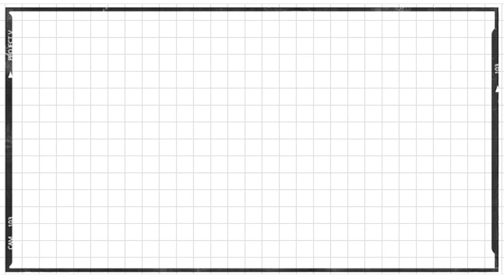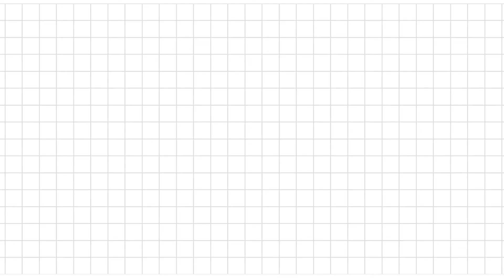Wrapping Gifts and Storytime?? | Christmas Q&A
lol you can really see my eyebags.

Grab your wrapping paper, bows, and tape, and let's wrap gifts together, share stories and answer some christmas questions uwu.

Let's get into the holiday spirit ✨

✊🏾BLACK LIVES MATTER. Today. Tomorrow. Always.✊🏾

Talk to me on :D